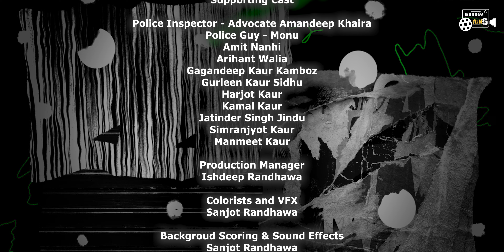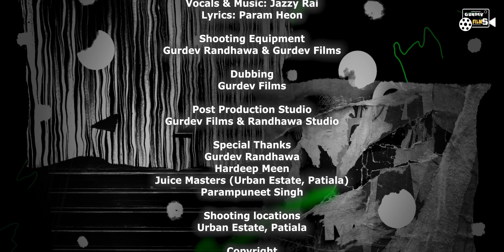YAAR BELI LABAN SAHELI | Episode 2 | Punjabi Web Series | Sanjot & Ishdeep Randhawa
Presented by

Yaar Beli Laban Saheli (Web Series)
Episode 2

Credits :
Director / Writer :

Producer
 : Jaspreet Kaur Randhawa

Executive Producer
 : Ishdeep Randhawa

Director of Photography :
Sanjot Randhawa

Production designer
 : Saby & Ishu

Editor
 : Sanjot Randhawa

Costume designer :
Jasmine Khurana

Visual Effects Supervisor :
Sanjot Randhawa

Casting director :
Jaspreet Kaur Randhawa

Co-producers
 : Sanjot Randhawa, Ishdeep & Gurdev Singh

Lead Cast

Sandeep - Jaskaran Rai (Keri Wala Jass)
Himmat Shergill - Gurpreet Gaggu
Inder - Dalvinder Singh Kundu
Noor - Khushi Gajjan
Harjots Mother - Jaspreet Kaur
Himmats Father - Meraj Naqvi

Noors Mother - Komal Gajjan
Noors Father - Iqbal Gajjan
Noors Brother - Gurasees

Supporting Cast

Police Inspector - Advocate Amandeep Khaira
Police Guy - Monu,
Amit Nanhi
, Arihant Walia
Gagandeep Kaur Kamboz,
 Gurleen Kaur Sidhu,
Harjot Kaur,
Kamal Kaur,
Jatinder Singh Jindu,
Simranjyot Kaur
, Manmeet Kaur.

Production Manager
 : Ishdeep Randhawa

Colorists and VFX
 : Sanjot Randhawa

Backgroud Scoring & Sound Effects
 : Sanjot Randhawa

Music Credits

Yaar Beli (Title)

Vocals & Music : Jazzy Rai

Lyrics: Param Heon

Gora Gora Rang 2

Lyrics : Param Heon

Mohabbatan di HeartBeat
Vocal - Neet
Music - Happy Singh
Lyrics - Keri Wala Jass

Asi Fukre Ha

Vocal - Galbia

Whiskey di Botley

Lyrics: Param Heon

Shooting Equipment
 : Gurdev Randhawa & Gurdev Films

Dubbing
 : Gurdev Films

 : Gurdev Films & Randhawa Studio.

Special Thanks :

Gurdev Randhawa,
Hardeep Meen
, Juice Masters (Urban Estate, Patiala),
Parampuneet Singh

Shooting locations :
Urban Estate, Patiala